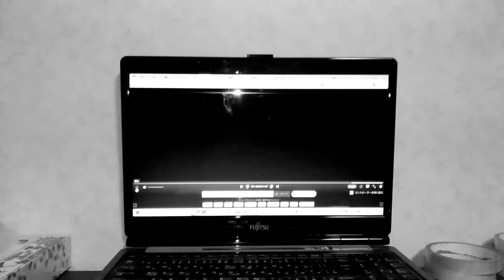ナスグレイヴ(上田曜司)